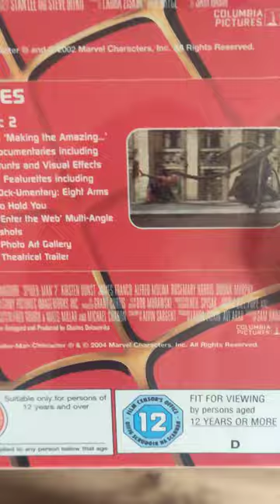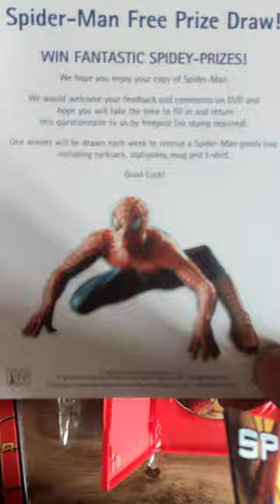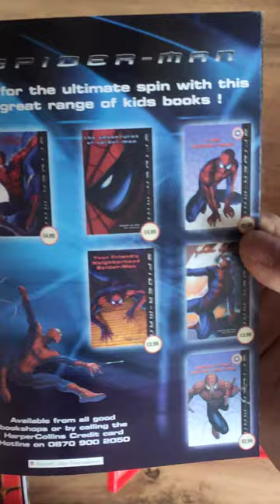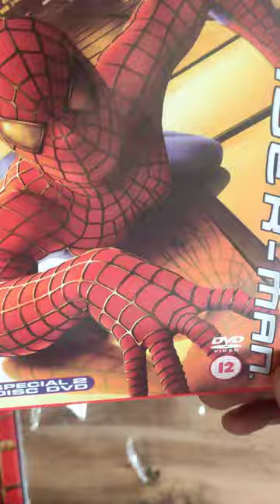A long-awaited moment after 20 years Spider-Man 2 2004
To Buy Music